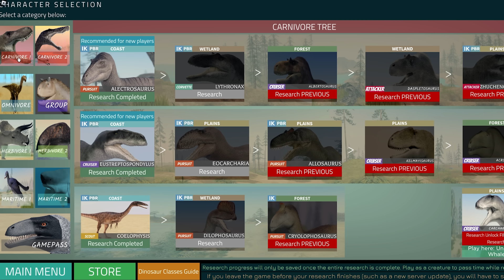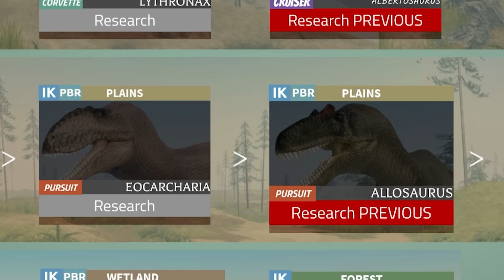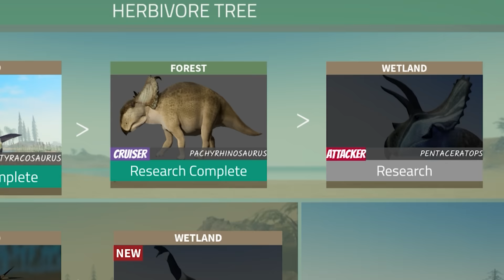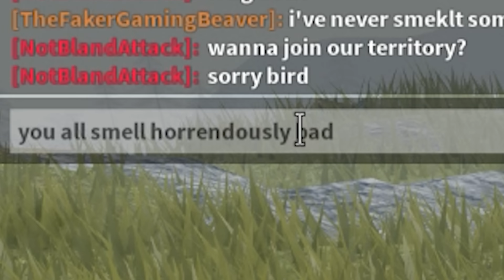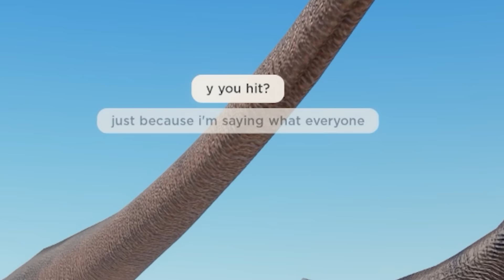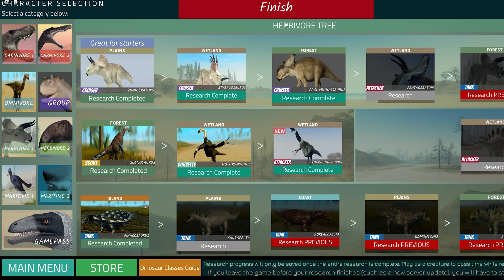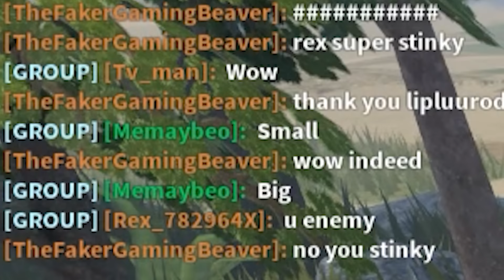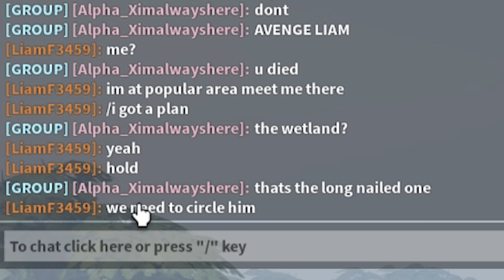The Chicken Nugget Experience - Roblox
It's about time we took a look back at Roblox to see how the dinosaur scene has progressed. With Extra smelly fish

Welcome to Dinosaur Simulator. Live as one of the most amazing animals to walk the earth. Play as a dinosaur as you attempt to avoid disasters, predators, and starvation. Form packs or herds to boost your chance of survival. Grow old, & raise hatching of your own. Countless events in store for you as you live as a dinosaur. It's come a long way, but still may not have all it's intended features.